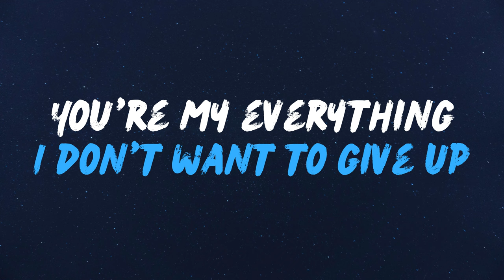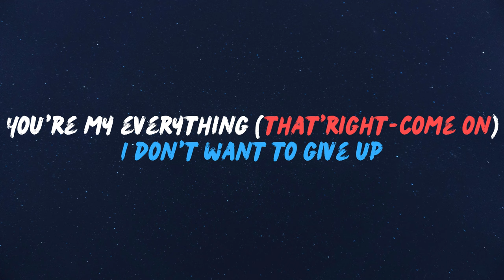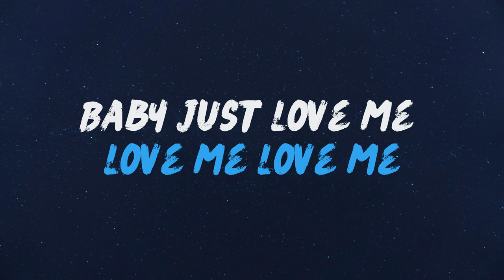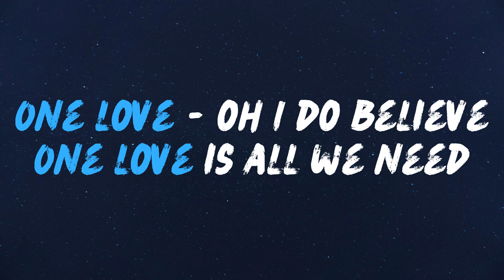Blue - One Love (Lyrical VIDEO)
One Love - BLUE

Here you found Various LANGUAGES Music in LYRICALLY

It's kinda funny how life can change
Can flip 180 in a matter of days
Sometimes love works in mysterious ways
One day you wake up gone without a trace

I refuse to give up
I refuse to give in
You're my everything
I don't wanna give up
I don't wanna give in, oh
So, everybody, sing

Aha, come on

Late at night I'm still wide awake
Feel this is far more than I can take
I thought my heart could never break, never break
Now I know that's one big mistake

You're my everything
(That's right. Come on.)
I don't wanna give in, no, no
Everybody, sing

Baby, just love me, love me, love me
Baby, just hold me, hold me, hold me
Oh, love me, love me, love me, ooh

One love

Thunder
Believer
7 Years
Lonely
Carless Whisper
Without ME
Mockingbird